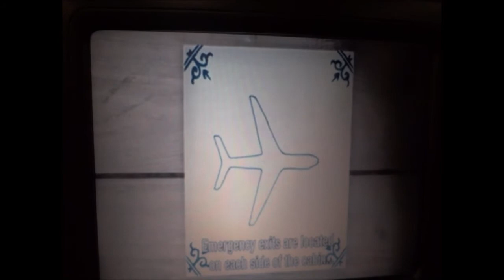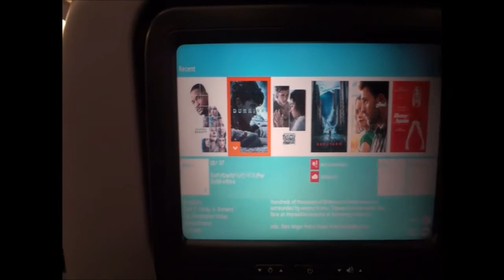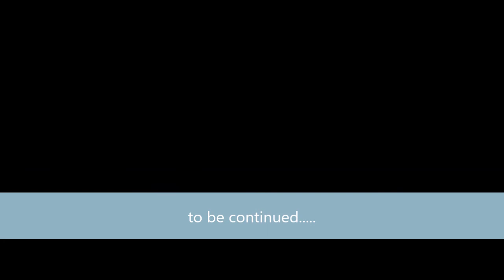KLM Flight to Afrika, Vlucht naar Amsterdam en Afrika, Полет в Амстердам и Африку,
Flug nach Amsterdam und Afrika, Vlucht naar Amsterdam en Afrika, Полет в Амстердам и Африку,